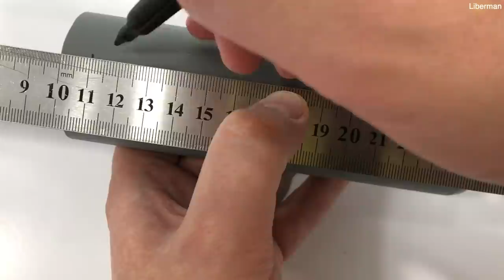DIY Monstrous Mining Machine SANDVIK Roadheader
In today's video I want to show you DIY Monstrous Mining Machine SANDVIK Roadheader

If you like this video don't forget to sucscribe ;)